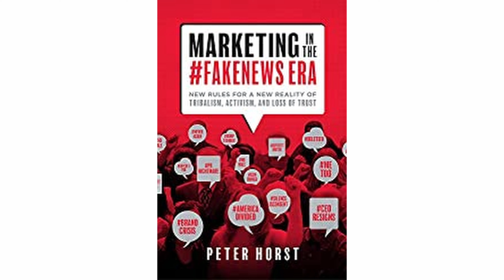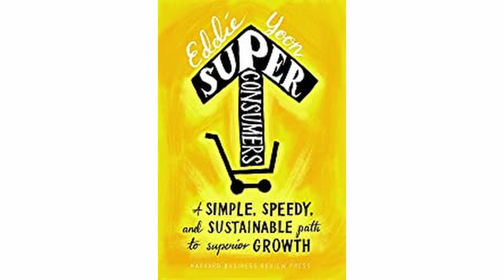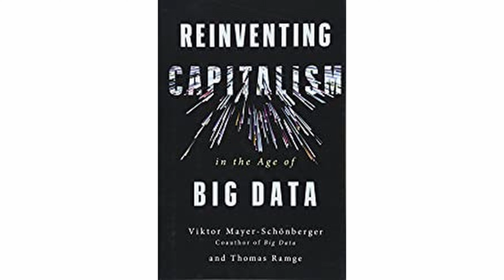Top 5 Must Read Books for Luxury Leaders 2022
Let's explore 5 of the best books for leaders.  As you may know, leadership is one of the most valuable skills in business.  It’s important for CEOs, managers, and anyone else interested in inspiring or influencing others.

So regardless of your role in business, if you're interested in becoming a better leader, these books can help. Each one covers a unique and valuable perspective, so be sure to review the list to choose the ones that are most relevant to you.  I believe they are 5 of the very best leadership books available today.